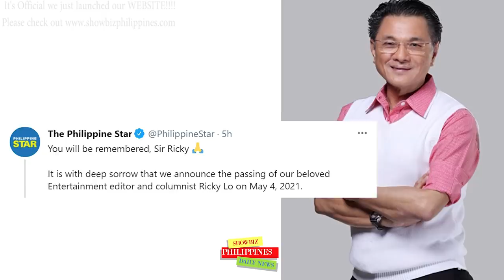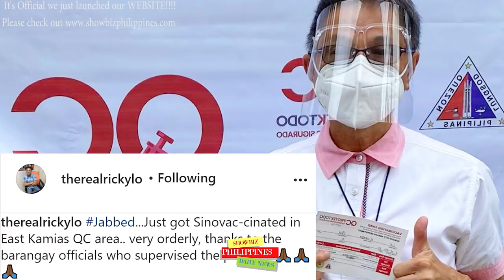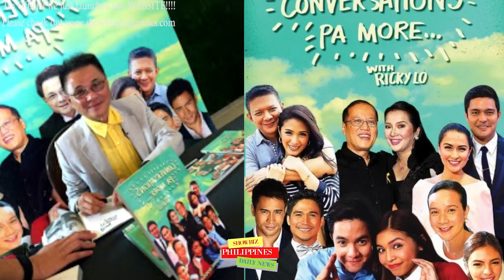Ito Pala ang TOTONG DAHILAN ng PAGPANAW ni Ricky Lo na Kilalang Veteran Columnist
🎵 Track Info:

Title: Spring by Ikson
Genrea and Mood: Dance & Electronic + Calm